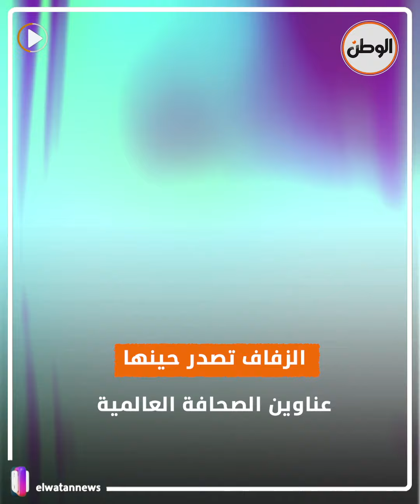إطلالة الملكة رانيا في زفافها قبل 30 عاما .. أبهرت العالم بفستانها